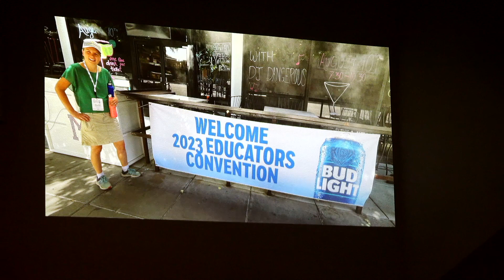Chico Adventist Church Live Stream August 18, 2023